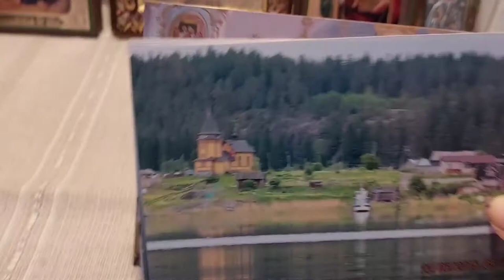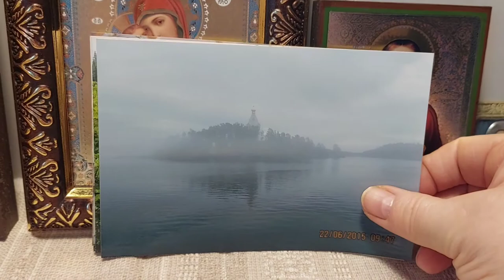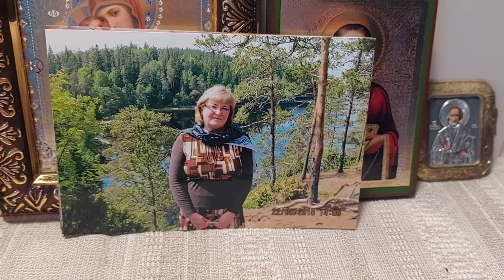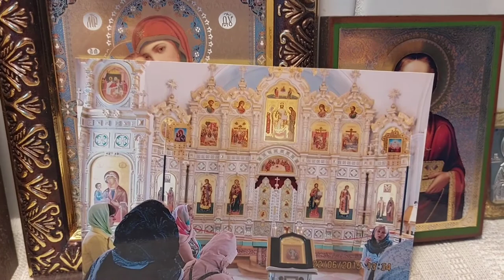109.Немного о Рождестве-символы и традиции.Мои поздравления с Православным Рождеством!